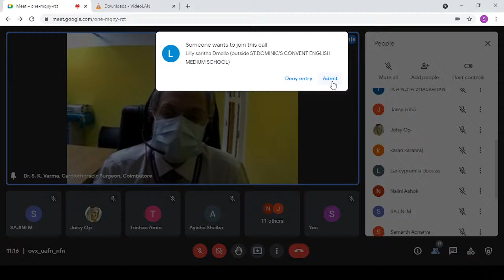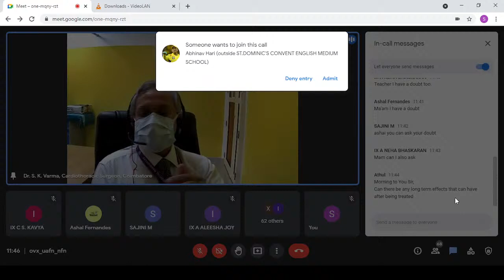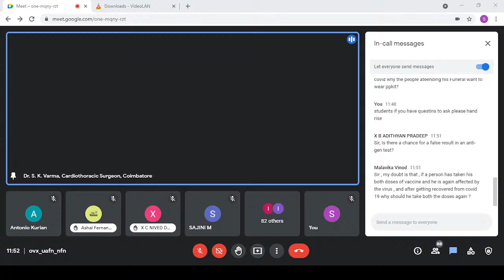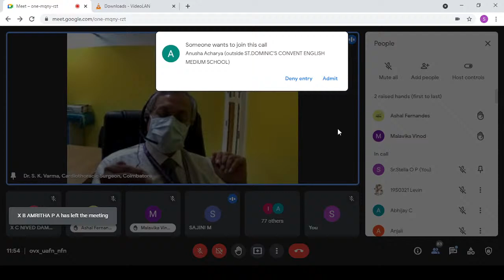Docter's Day Webinar